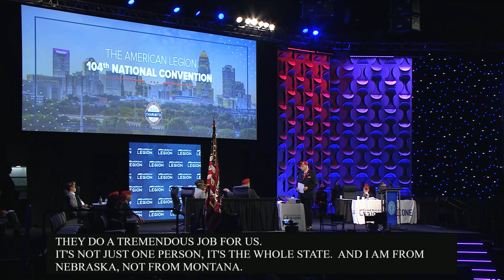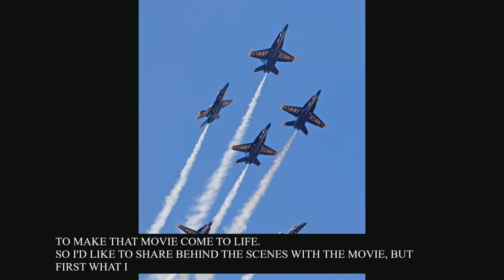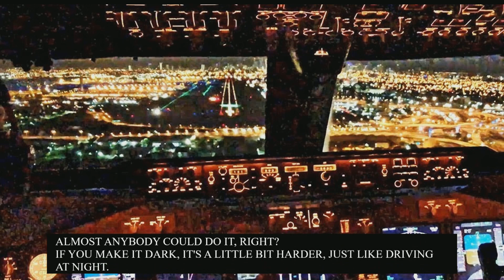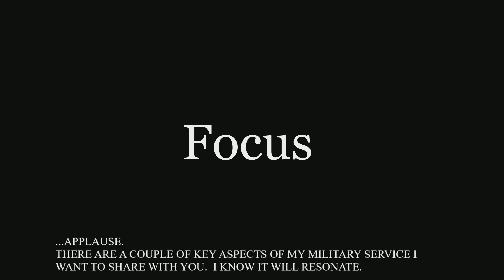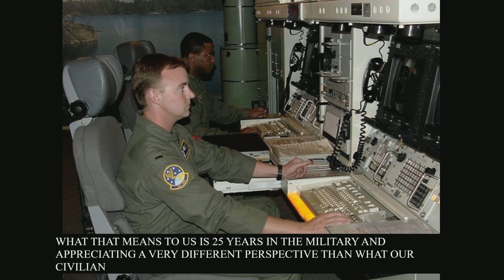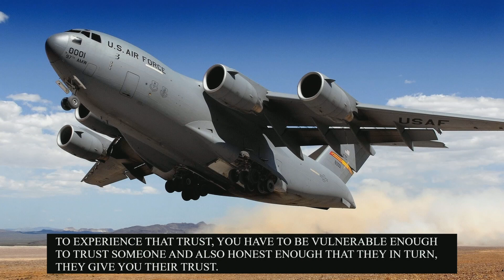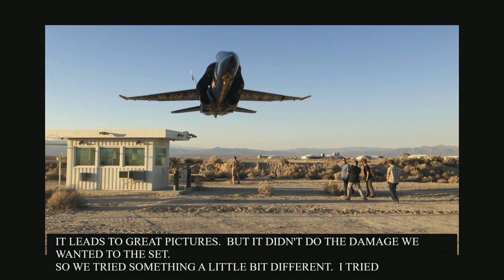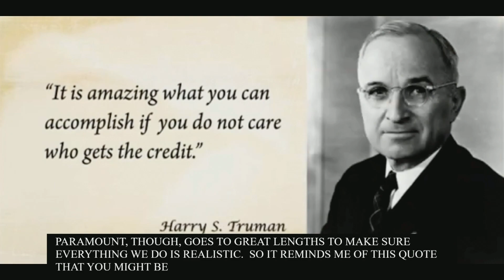Blue Angels Commander addresses American Legion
Retired U.S. Navy Blue Angels Cmdr. Frank Weisser addressed The American Legion 104th National Convention in Charlotte, N.C., where he shared scenes and stories from his time flying with the Blue Angels and as a pilot in ‘Top Gun: Maverick’